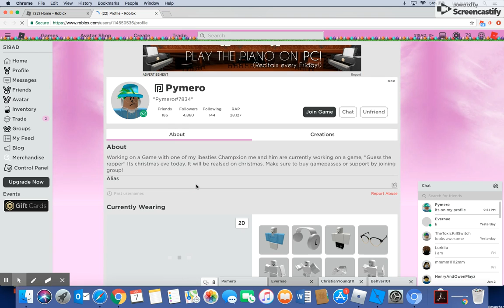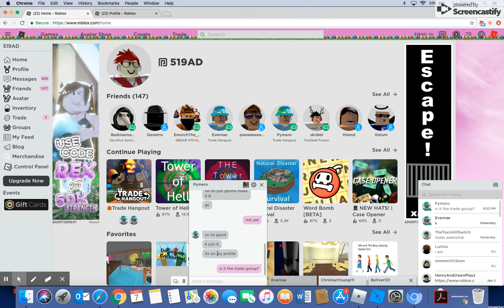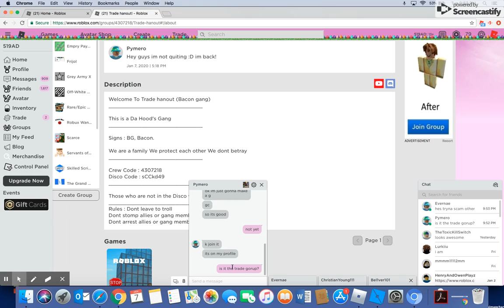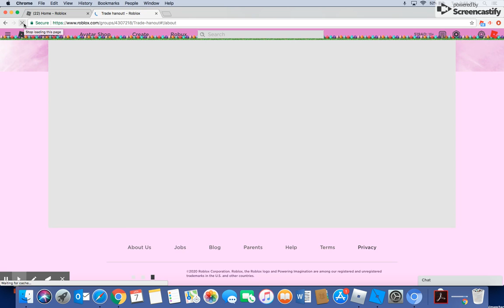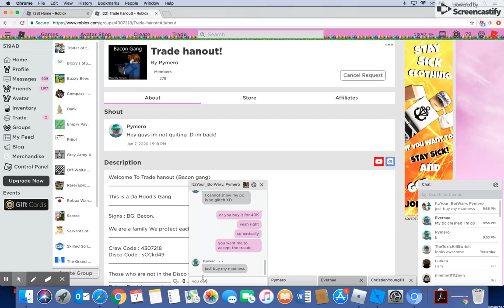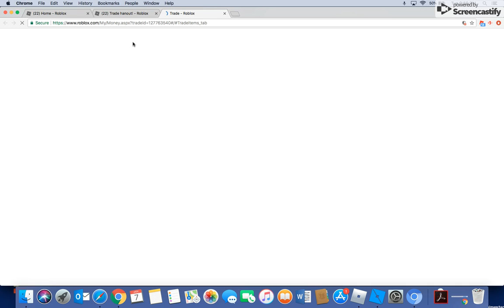Pymero tries to scam ppl on Roblox(Part 1)